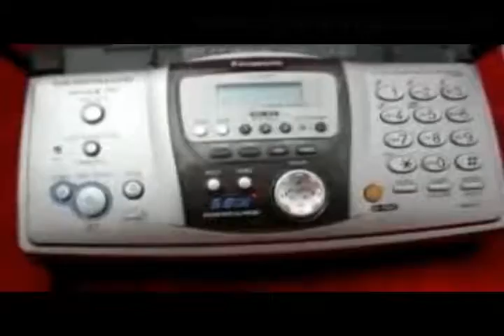Fax 2 Email service provider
- Try Our Free Fax 2 Email Service